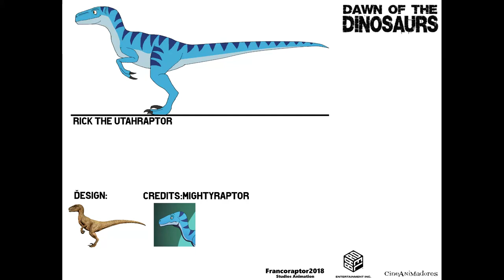Dawn of The Dinosaurs Concept: Dinosaurs Designs Part 5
Animacion:2D & 3D

Dinosaurs Designs:
Rick
Feria
Archaeopteryx
Maelstrom (Pliosaur)

Crédits:Mightyraptor

Bardel Entertaintment
Cineanimadores